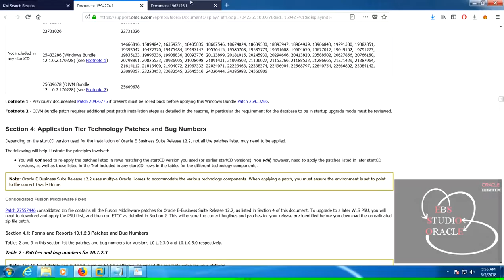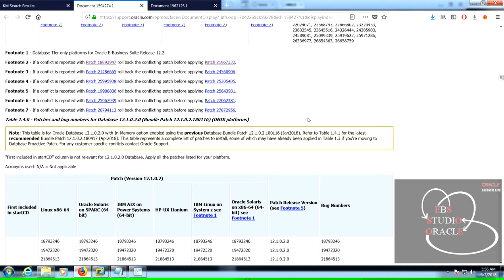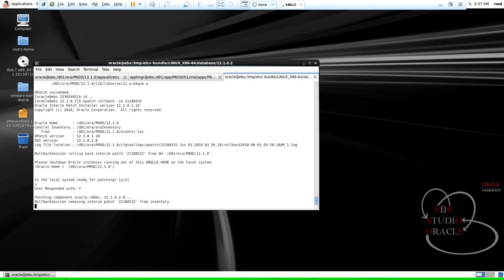patches have conflicts|OPatch|EBS R12.2.X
Following patches have conflicts. Please contact Oracle Support and get the merged patch of the patches :
21188532, 25305405
Conflicts/Supersets for each patch are: